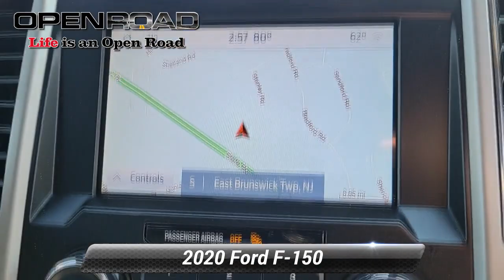Used 2020 Ford F-150 LARIAT, East Brunswick, NJ IP8486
Extra Clean. EPA 21 MPG Hwy/15 MPG City! Navigation, Heated Leather Seats, Onboard Communications System, iPod/MP3 Input, Satellite Radio, Back-Up Camera, 4x4, Trailer Hitch, Alloy Wheels, ENGINE: 5.0L V8,110V/400W OUTLET AND MORE!*br /**br /**br /*Safety equipment includes Lane Keeping Assist Ford LARIAT with Magma Red Metallic exterior and Medium Earth Gray interior features a 8 Cylinder Engine with 325 HP at 5000 RPM*. *br /**br /*VEHICLE FEATURES*br /*MP3 Player, Aluminum Wheels, Privacy Glass, Keyless Entry *br /**br /*OPTION PACKAGES*br /*ENGINE: 5.0L V8: auto start-stop technology and flex-fuel capability, GVWR: 7,000 lbs Payload Package, 3.31 Axle Ratio, VOICE-ACTIVATED TOUCHSCREEN NAVIGATION: pinch-to-zoom capability, SiriusXM Traffic and Travel Link, Note: SiriusXM Traffic and Travel Link includes a, SiriusXM Traffic and Travel Link service is not available in Alaska or Hawaii, After your trial period ends, SiriusXM audio and data services each require a subscription sold separately, or as a package, by SiriusXM Radio Inc, See SiriusXM Customer Agreement for complete terms All fees and programming subject to change, Trial subscriptions not available in Alaska and Hawaii, MEDIUM LIGHT CAMEL, LEATHER-TRIMMED BUCKET SEATS: 4-way adjustable driver/passenger headrests, heated and ventilated 10-way power driver and passenger w/power lumbar, memory driver's seat, flow through console w/floor shift and 2nd outlet in console when ordered w/110V/400W outlet (91V), 110V/400W OUTLET: 2nd outlet in the console. *br /**br /**Based on current year EPA mileage ratings. Use for comparison purposes only. Your actual mileage will vary, depending on how you drive and maintain your vehicle, driving conditions, battery pack age/condition (hybrid models only) and other factors.*br /*

[RLVID:6673:68cff9c57403fe3c:1298250f1a6a1281:1]